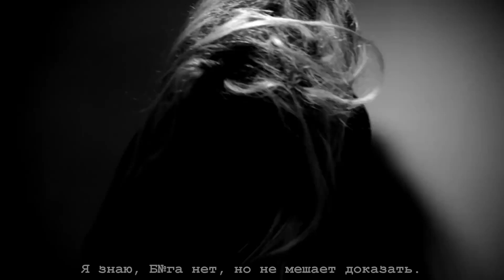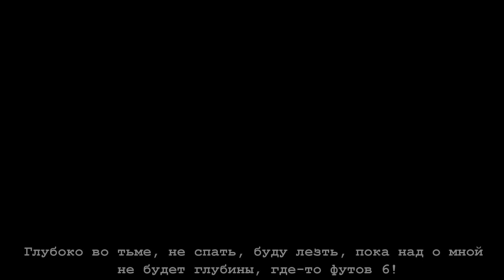GHOSTEMANE x CLAMS CASINO - KALI YUGA (COVER НА РУССКОМ)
И снова здравствуйте.
И снова контент.

Я всё ещё не отошел от того, что нас уже 1К. Не знал, как отпраздновать, но чем не праздник, как не 3 Кавера за раз?)
Признаюсь, этот кавер готовился еще год назад.

Однако, зацени)

_________________________Текст_____________________________
(Кулет)

У меня су4ка была, стала хуже дерьма.
Спалив ту олимпийку, в ней же я ее сожрал.
Я прикупил себе еще, ведь наконец раздобыл деньжат.
Оставь меня, оставь меня... Пытаюсь не грешить.

Пытаюсь найти выход из этой я чертовой петли.
Мне хотелось начать жизнь в Перископе, так не решил.
Я зачитал словами детей, что так хотят уйти.
Вы не одни!... Не одни!... Хочу умереть.

Проснусь, задам вопрос "Почему?" и не найду ответ.
Встаю, выйдя наружу, чую на лице солнечный свет.
Мне было хорошо, почему это все теперь во мгле?
Но камнем вверх взлетев, падаю вниз, лечу к земле.
Думал, слушаю Сатану? - Сука, я верен Телеме.
Делай, что хочешь, догма не закроет мне глаза.
Люди бесят меня, всегда смотрю на небеса...

Я знаю, Бога - нет, но не мешает доказать.

(всё ещё пишет?)

(Хук)

Не люби.
Не живи.

Глубоко в тьме не спать, буду лезть, пока над о мной не будет глубины где-то футов 6.

Не люби.
Не живи.

В голову не бери.
Возьми мой прах развей по морю и уходи.

Не люби.
Не живи.

Не люби.
Не живи.

Прахом по морю, соженного тела, меня пусти.